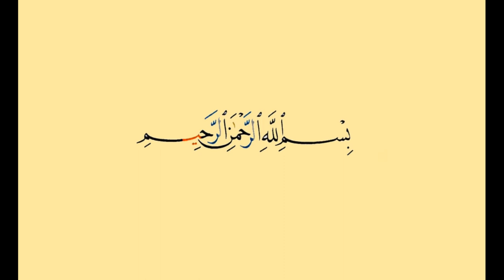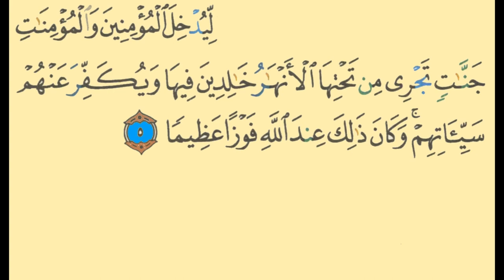Surah Al-Fath Memorization (part 1) ayat 1-5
Surah Al-Fath verse by verse memorization with Tajweed.
Reciter: Sheikh Mishary Rashid Alafasy.